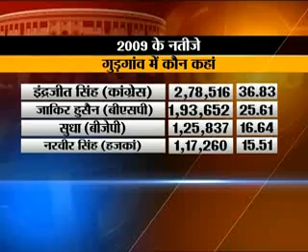Chunavi Vishleshan with Rajeev Raghunandan at 3 PM on 8th April 2014 Part- 4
India News Haryana had a special program Chunavi Vishleshan. And Mr. Rajeev Raghunandan had a debate of chnavi veshleshan. Please see must this show. We had great analysts in our panel in that Chunavi Vishleshan. Below are names-

Mr. Anuj Gupta, Election Analyst
Mr. Ajay Shukla, Editor, Aaj Samaj
Mr. Manmohan Sharma, Senior Journalist